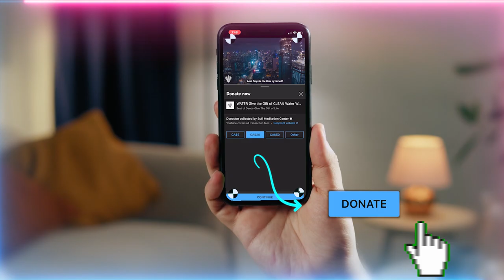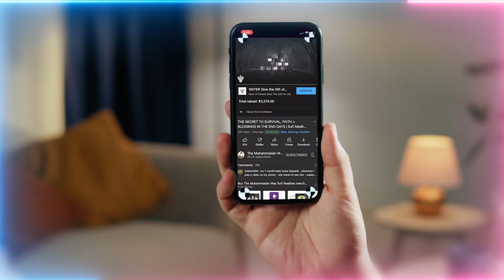Did Tamim al-Dari Encounter Dajjal In a Different Dimension/Realm? | Sufi Meditation Center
Q&A talk chapters :
00:00  When some of the companions met dajjal (man of deceit) on an island was that through a portal?
06:44  Difference between Allah’s (AJ) portals and satans portals
08:06  What are the signs of the negative portals?
09:56 What’s the reality of the portal for those who passed away and how can Salatul Janaza (funeral prayer) help?
11:26 From your teachings on the reality of La ilaha illAllah Muhammadun Rasulallah ﷺ In Surah Kahf verse 60 Sayyidina Musa (as) wanted to reach where the two oceans meet. “Majma’al bahrayn”. In the next verse 61 is mentioned Sayyidna Musa (as) reached where the two oceans meet, “Majma'a bainihim” but was unaware. Is this describing the dress or knowledge of Sayyidina Khidr (as).
19:27  Can a servant who's gone astray become a demonic portal?
24:42  Do Ouija boards open portals? How to close them?
29:13 In terms of portals, what's the reality Zulaikha (as) gaining back her youth?
32:50 As you mentioned last week the door to the qalb (heart) is the ba, baabahu. The immense love and reverence for Imam Ali (as) from a huroof (Arabic letters) understanding if you can please explain the entryway to the cave – kahf, the letter fa?

Recorded : 20220922